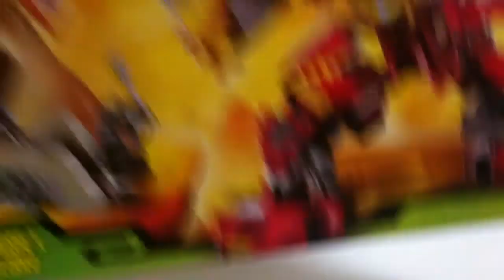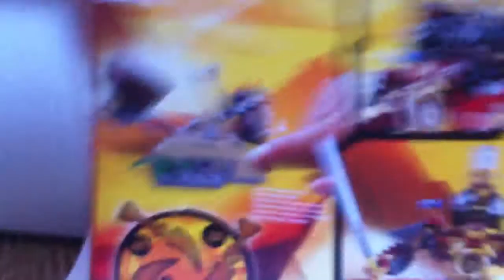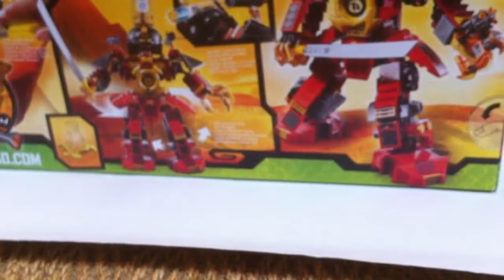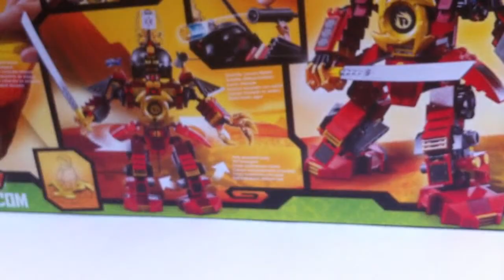LEGO Live Construction : Ninjago's Samurai Mech (1/4) [Français]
Construction en direct du modèle LEGO Ninjago 9448 : Samurai Mech, sorti en 2012.
Partie 1/4.
Par Shaddow.